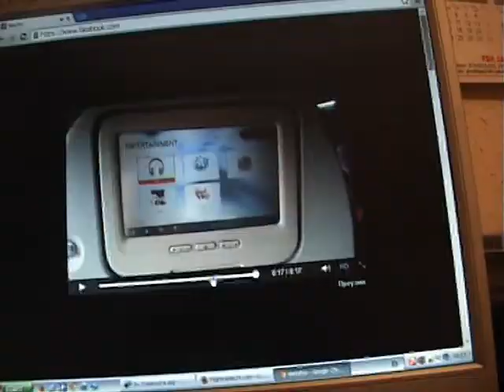Sofija i Aleksa film 1a